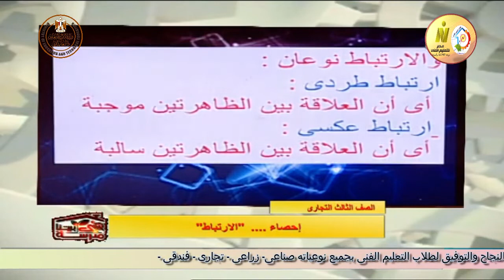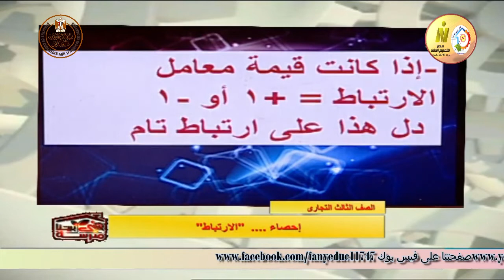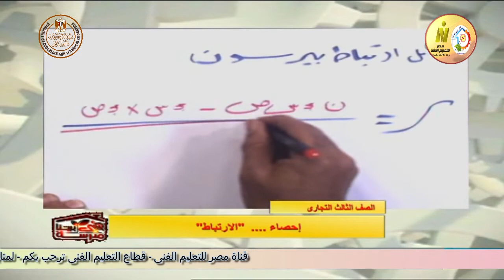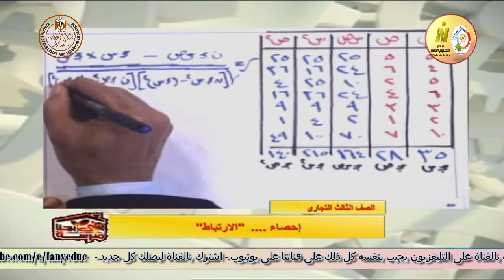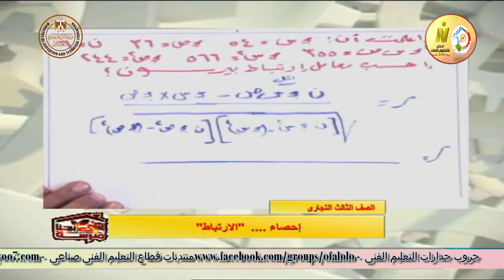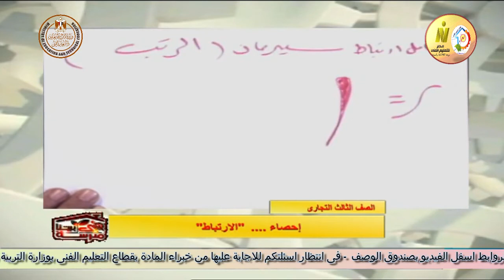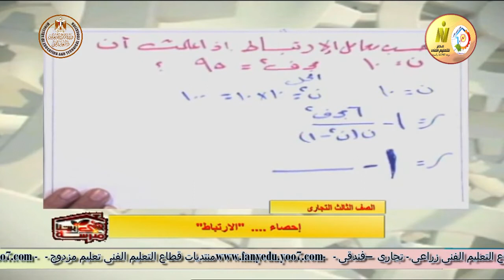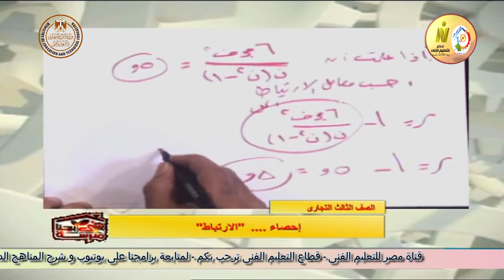الصف الثالث تجارى - ادارة وتأمينات وتسويق - الاحصاء - الارتباط - أ فتحى عبد الكريم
وقريبا منتديات التعليم الفنى المتقدم للصفين الرابع والخامس